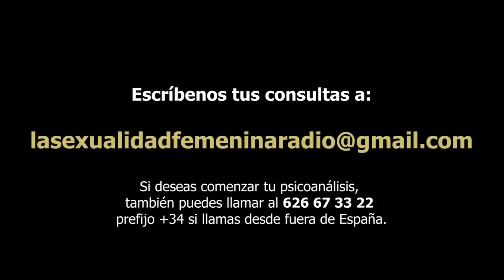391 LA SEXUALIDAD FEMENINA: VIVA EL PSICOANALISIS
En el programa de hoy respondemos a consultas de nuestros oyentes:
¿Qué es el complejo de Electra?
Recomendaciones para los docentes.
María Zambrano y la interpretación psicoanalítica.